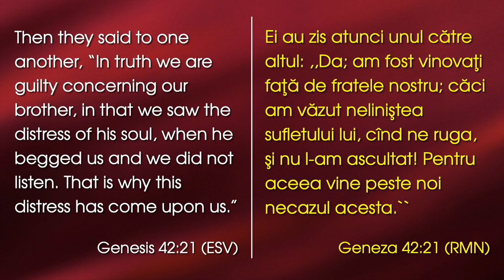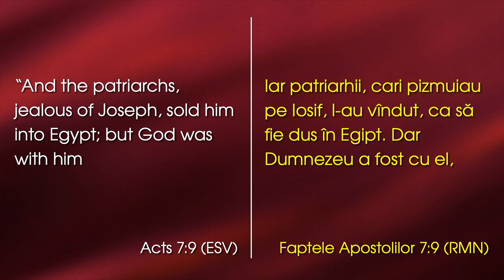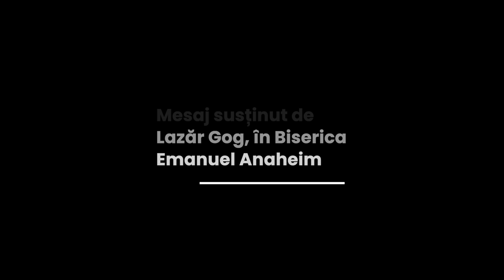Lazăr Gog - Pocăința pocăiților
Emanuel Church Anaheim, California - mesaj rostit de pastorul Lazăr Gog, în data de 6 noiembrie 2022. Predici pentru vremuri grele